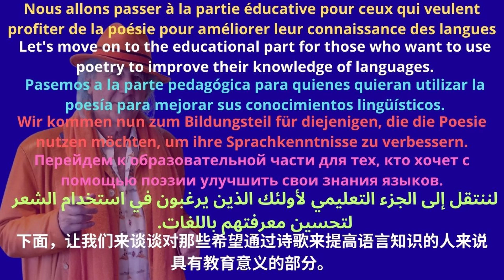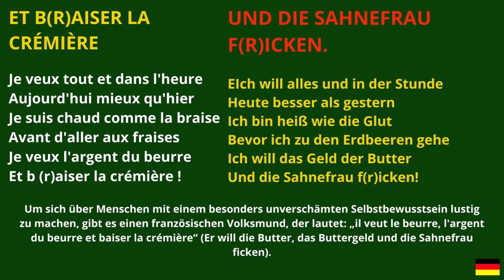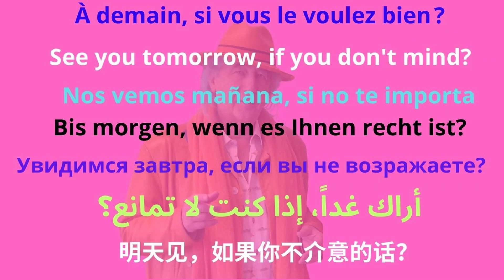ET B(R)AISER LA CRÉMIÈRE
Чтобы перейти непосредственно к интересующему вас языку, нажмите на таймер (например, 1:23).
要直接转到您感兴趣的语言，请单击计时器（如 1:23）。

0:00 le poème
0:47 translation in english
1:01 traducción al español
1:15 deutsche Übersetzung
1:29 перевод на русский язык
1:43 الترجمة العربية
1:53 中文翻译